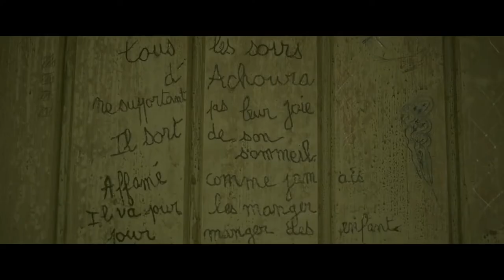Бугимен трейлер 🎥💥 Русский трейлер #2 😱 Фильм 2021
Русский трейлер #2 фильма "Бугимен" 2021

Страна: Марокко Франция
Год: 2018
Жанр: фэнтези ужасы триллер
Продолжительность: 90 минут (1:30)
Премьера (МИР): 8 декабря 2018
Премьера (РФ): 8 июля 2021
Прокат: Экспонента
Возраст: 16+

Подержите канал:лайком,подпиской! новинки,ролики каждый день!

CОЗДАТЕЛИ
Режиссер: Talal Selhami
Продюсер: Мишель Меркт Lamia Chraibi ...
Оператор: Mathieu De Montgrand

Четверо друзей детства снова собираются вместе, после того как один из них объявился спустя 20 лет. Им придется столкнуться с существом прямиком из леденящей душу марокканской легенды.

еги: Бугимен Трейлер Трейлер2021 Фильм Фильм2021 Ужасы Ужасы2021 Бугимен2021 Achoura Achoura2021 Трейлер​ Трейлер2021​ Трейлеры​ Трейлеры2021​ ЛучшиеТрейлеры​ ЛучшиеТрейлеры2021​ НовыеТрейлеры​